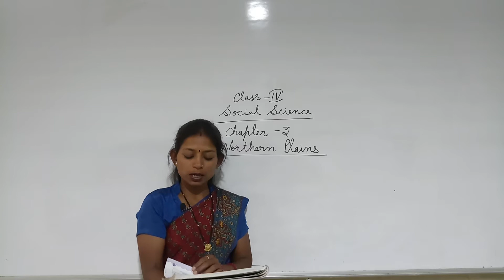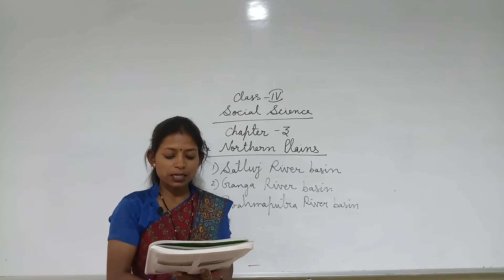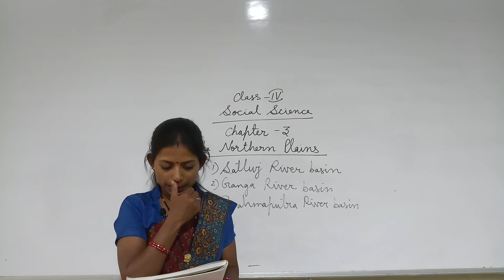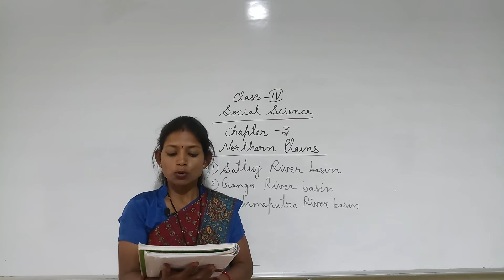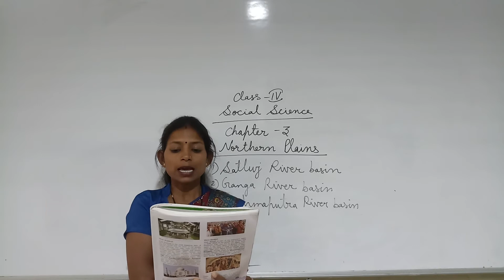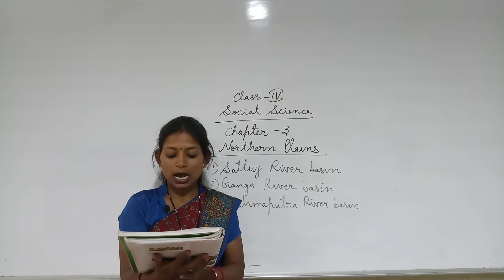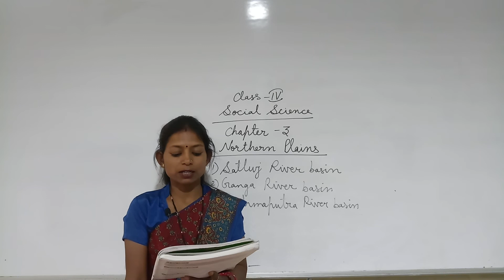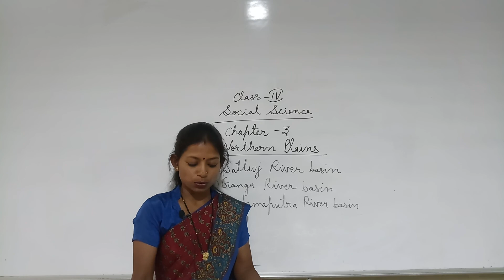Class IV | Social Science | Chapter 3 The Northern Plains